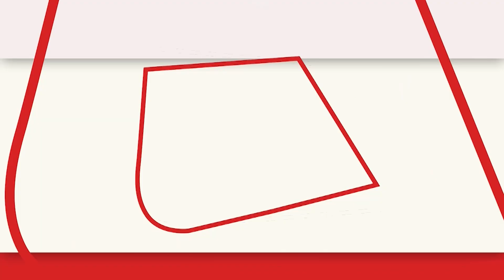UP में BJP की जीत के बाद बोले Sanjay Raut- Mayawati-Owaisi को देना चाहिए भारत रत्न | Aaj Tak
यूपी विधानसभा चुनाव में BJP की जबरदस्त जीत पर शिवसेना नेता संजय राउत (Sanjay Raut) ने तंज कसा है. राउत ने कहा- इस जीत में बसपा प्रमुख मायावती (BSP Supremo Mayawati) और एआईएमआईएम प्रमुख असदुद्दीन औवेसी (AIMIM Chief Owaisi) का योगदान हैं. इसके लिए उन्हें भारत रत्न देना पड़ेगा.